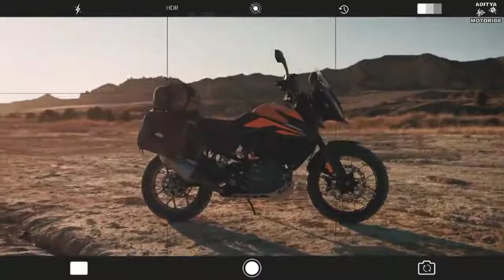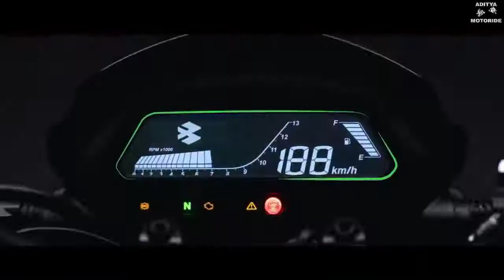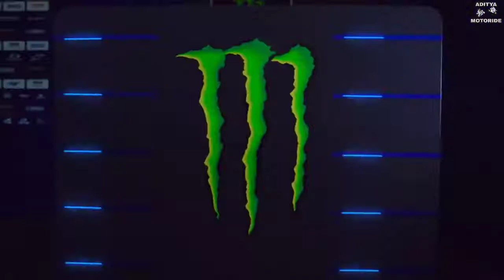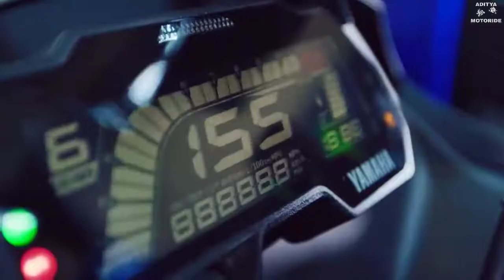10 chiếc xe Moto sắp ra mắt tốt nhất ở Ấn Độ năm 2020 || Ngày ra mắt và giá ??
10 chiếc xe Moto sắp ra mắt tốt nhất ở Ấn Độ năm 2020 || Ngày ra mắt và giá ?? ||